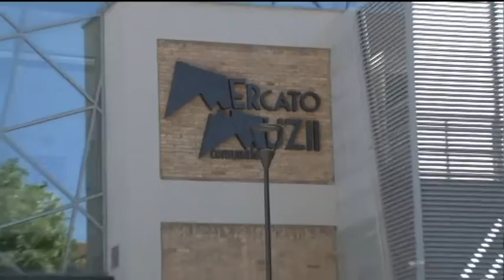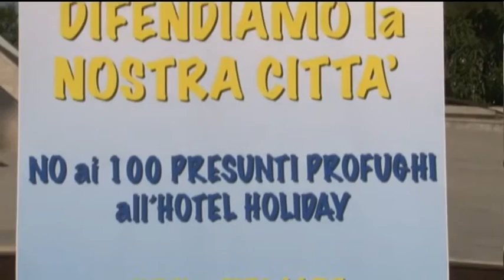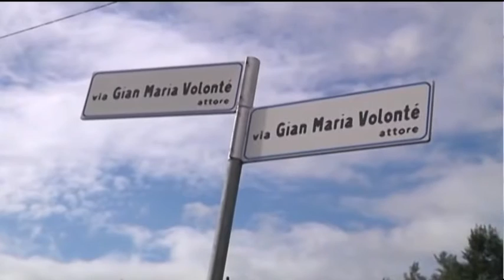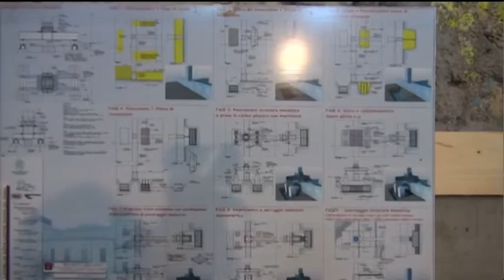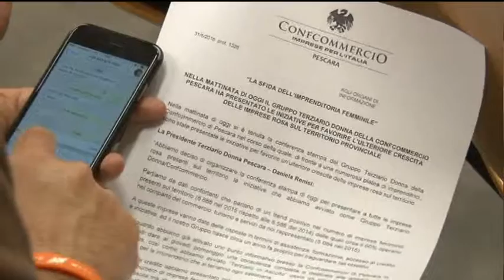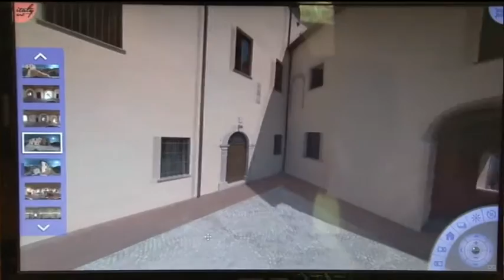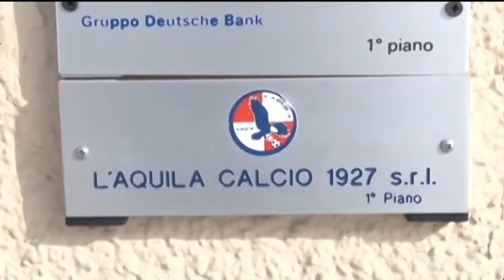TgSei Edizione della notte Martedì 31 maggio 2016